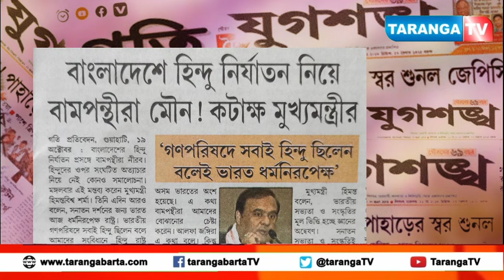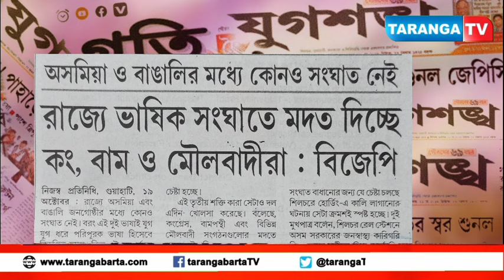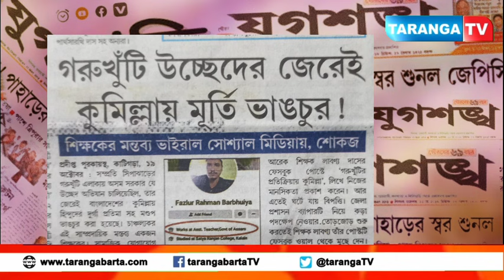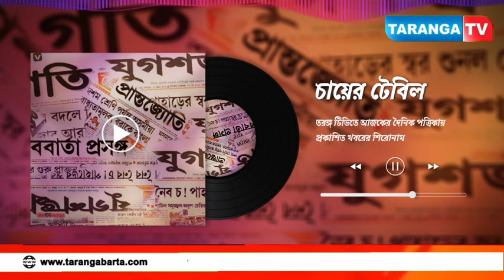তরঙ্গ টিভিতে আজকের দৈনিক পত্রিকায় প্রকাশিত খবরের শিরোনাম:-২০-১০-২০২১